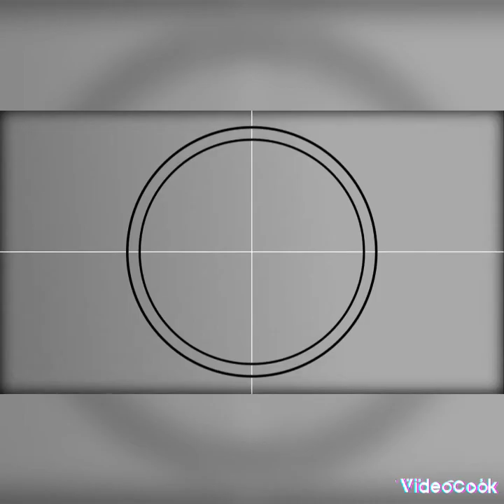pasasalamat sa lahat